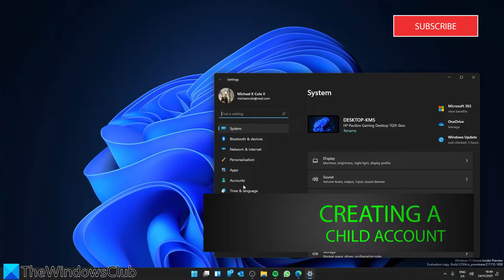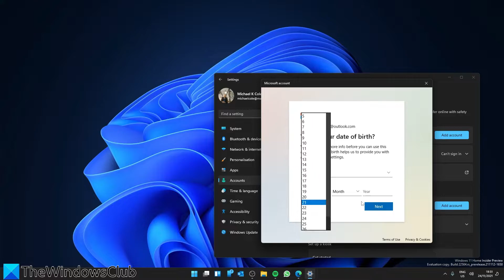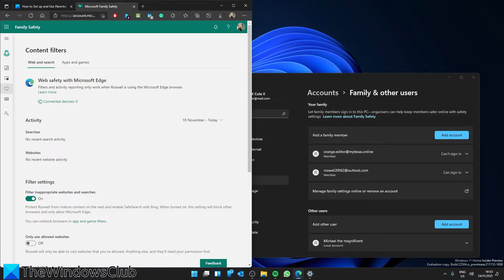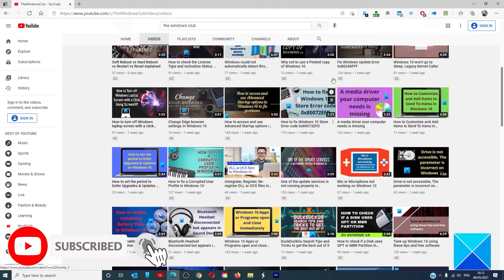How to Set up and Use Parental Controls in Windows 11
Here is a full guide on how to set up and use parental controls in Windows 11. Windows 11 is generally available for everyone with a lot of improved features. It has also made it easier to set up different parental control options.

The built-in parental control features in Windows 11 enable you to limit activities on your child’s account. This includes setting up screen time, limiting access to websites, apps, and games, as well as imposing restrictions on making purchases. For those who are wondering how to get started, this guide is for you. In this guide, we are going to a detailed procedure to use parental controls in Windows 11.

Here are the two major steps to set up parental control on your Windows 11 PC:

1] Create a Child Account

2] Set up and configure parental controls to limit access

Timecodes:
0:00 INTRO
0:23 CREATING A CHILD ACCOUNT
1:14 SETTING UP AND CONFIGURING PARENTAL CONTROLS
2:33 REMOVING PARENTAL CONTROLS